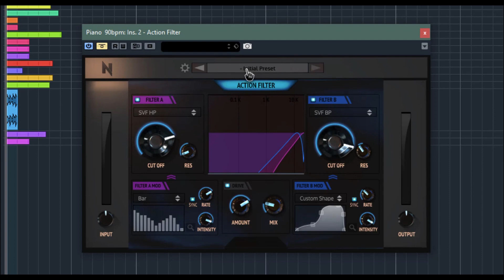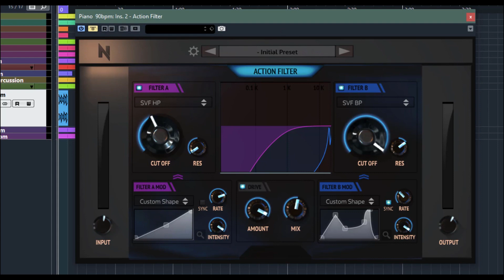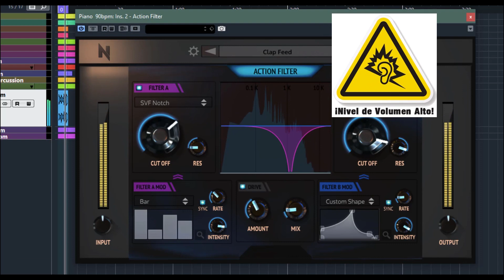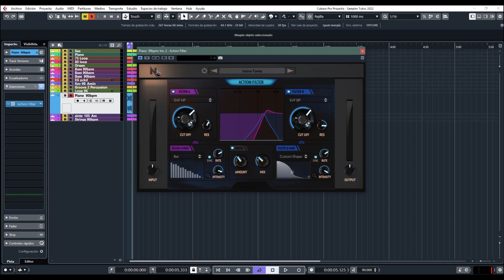⚡Palmary Collection Action Filter⚡ -Revisión en Español-